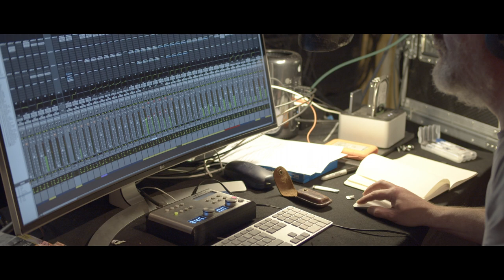elbow - Flying Dream 1 (Album Out Now Trailer)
‘Flying Dream 1’ the new album from elbow is out now

Producer/Director: Mark Thomas
Camera & edit: Mark Thomas
Pre-light: Percy Dean
Lighting gaffer: Tim Dawes
AV technician: Evan Wilson

Thanks to Tom Hitchens and all the team at Brighton Theatre Royal.

A Soup Co. Production.